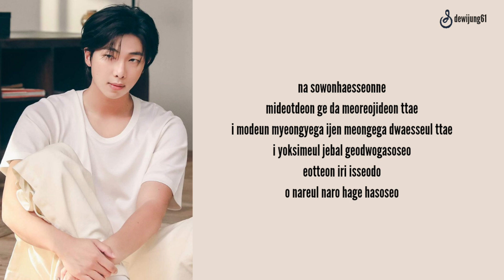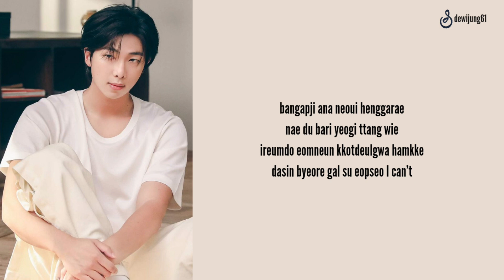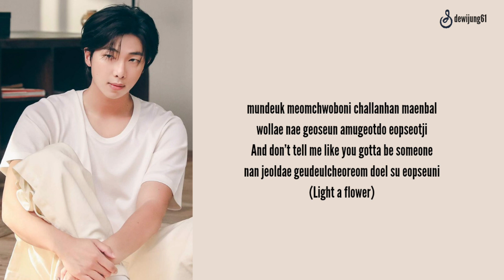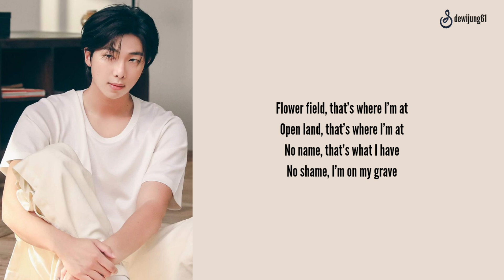RM (BTS)- Wild Flower (with Youjeen) Lyrics